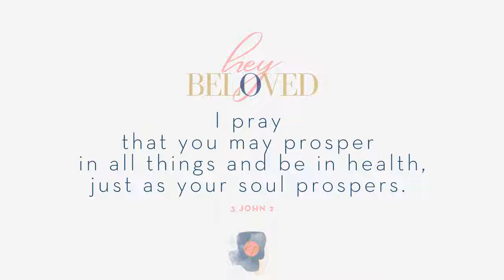Declare God's Blessings & God's Promises Over Your Life | Bible Affirmations | Women Over 40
Hey Beloved, In this video, I share 73 prayers of blessing/bible affirmations so you can declare God's promises and God's blessings over your life every day. Listen to this before you start your day, or pray before you sleep.